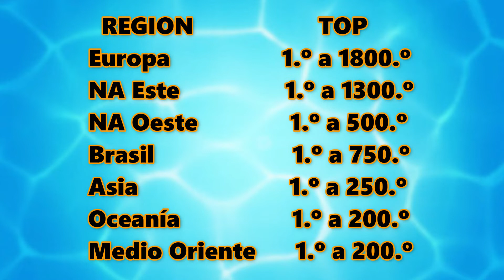SKIN de 😍 "CHICA" GRATIS* | SERIE DE 💎IDOLOS | COPA CHICA🏆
DESCUBRE 🤔COMO CONSEGUIR LA "SKIN DE CHICA" COMPLETAMENTE 🔥GRATIS CON TODAS SUS VARIANTES

🟢Recuerda utilizar el Código "THEROLAS" en la TIENDA de Fortnite y mandarme una CAPTURA a mi...
🟠INSTAGRAM PARA que APEREZCAS en el próximo video💖